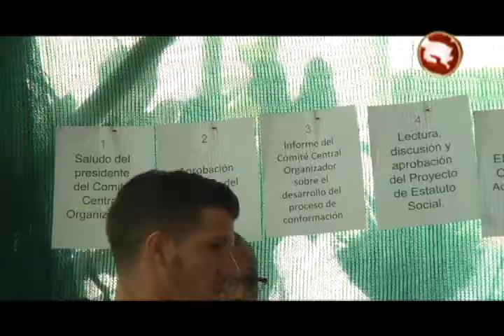Productores orgánicos conformaron cooperativa para buscar un mayor mercado 1